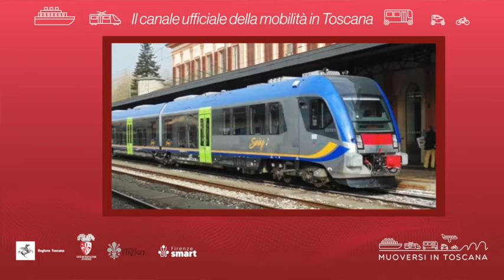Muoversi in Toscana - Edizione delle 18.30 del 19 marzo 2022